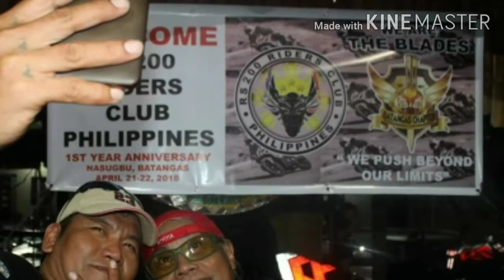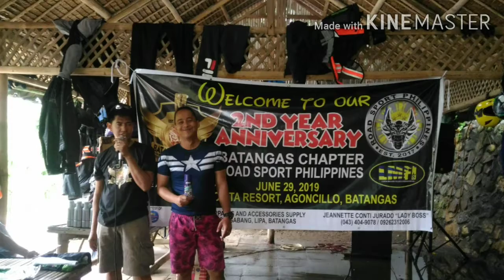THE RSPH BLADES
RJ Jacinto